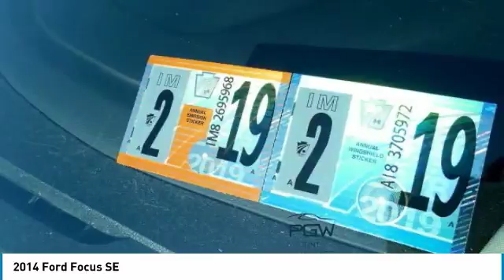2014 Ford Focus Lancaster PA 2030A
2014 Ford Focus SE

Priced below KBB Fair Purchase Price! *DEALER MAINTAINED*, *ONE OWNER*, *Carfax Well Maintained Regular Oil Changes Seal of Approval*, Power Moonroof, *Leather*, Alloy Wheels, *NEW PA STATE INSPECTION and EMISSIONS*. Tuxedo Black 2014 Ford Focus SE FWD 6-Speed Automatic with Powershift 2.0L 4-Cylinder DGI DOHCAwards:* 2014 IIHS Top Safety Pick * 2014 KBB.com Brand Image AwardsGreat financing too at Auto One -- our team will work hard to get you attractive financing to suit your budget and lifestyle. Auto One employs Market Based Pricing. Don't wait-- vehicles like this never last long: Call, stop in, or apply online today! *WE BUY CARS* & *WE WANT YOUR TRADE*Reviews:* Nimble handling; refined and quiet ride; strong engine; stylish and well-made interior; abundant list of upscale and high-tech options. Source: Edmunds* Driving the 2014 Ford Focus is incredibly fun and enjoyable. It has a dynamic design, addictive driving experience, and an interior that immerses you into something that is definitely more than just a car. The Focus comes in 7 models to pick from: the Base S Sedan, SE Sedan, SE Hatch, Titanium Sedan, ST, Titanium Hatch, and Electric. New for 2014, there's a Sport Appearance Package for the SE, which has sport cloth seats, a leather-wrapped steering wheel and shift knob, and an available rear spoiler. Every drop of fuel is effectively used in the Focus with its 2.0L engine. Twin independent variable camshaft timing adds extra precision, contributing to fuel efficiency or power output. The electric power-assisted steering contributes to fuel efficiency as well. Plus, Active Grille Shutters help Focus make itself even more aerodynamic and fuel-efficient. This all helps Focus SE with the SFE Package achieve up to 40 MPG HWY, which equals less stops at the pump. For entertainment, there's SYNC with MyFord Touch, standard on Titanium and Electric trims, and optional on SE and ST. On select models, luxury comes in the form of leather-trimmed seats, dual-zone electronic automatic temperature control, ambient lighting, and 2 Interior Style Packages that feature two-tone leather-trimmed seats, matching door-trim inserts, coordinated steering wheel trim and more. The new Focus ST is geared to get you to your destination quickly. Mash the aluminum accelerator pedal and you'll be treated to the rollicking performance of its 252hp, 2.0L EcoBoost engine that's linked to a 6-speed manual transmission. An overboost feature can sustain increased torque (from 3000 to 4500 rpm) for 15 seconds at a time enhancing its performance feel. Source: The Manufacturer Summary